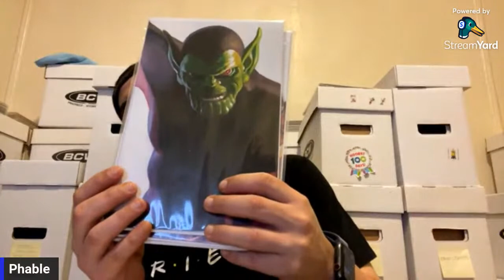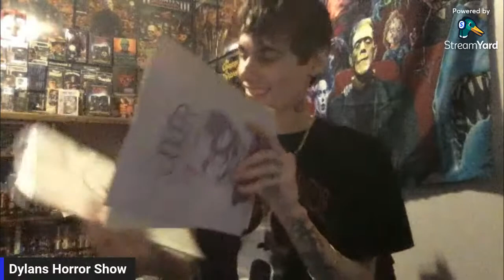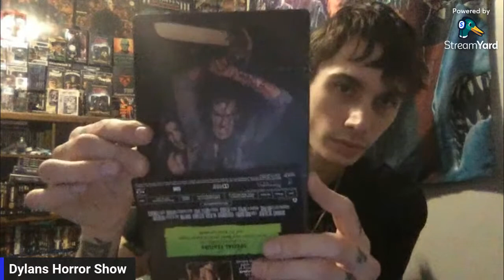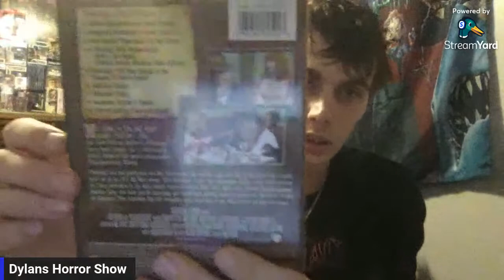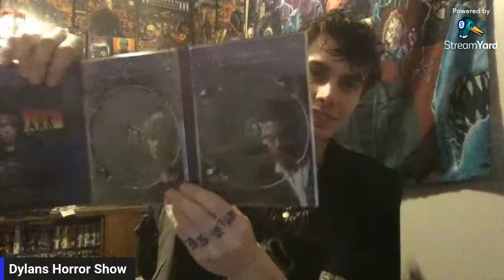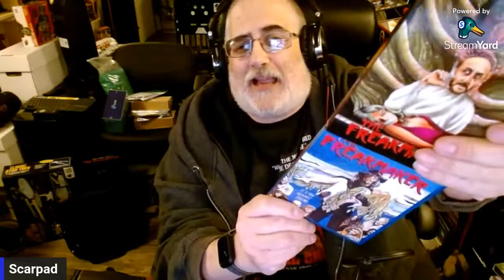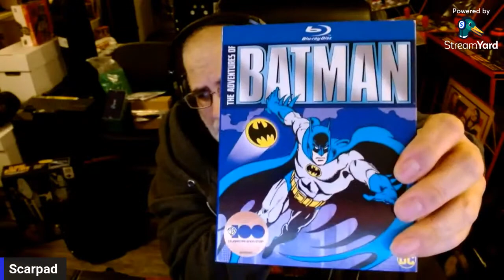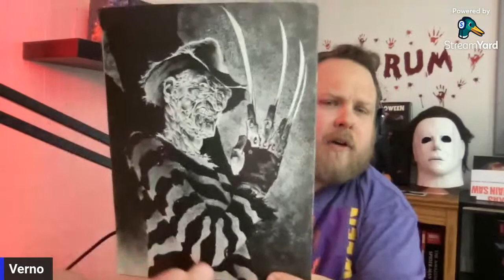The Black Cat 1981 Movie Review | Lucio Fulci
make donations to my paypal account it all goes back into the channel

Hi guys my names Dylan. This is Dylan's Horror Show ! I have always had a passion for movies as long as ive been alive ! im a huge fan of all different kinds of movies but horror is my passion if your a fan of all different kinds of movies this is the channel for you! we will talk about also Horror Memorbila like neca figures Horror Funko pops and lots more. on my channel i plan to go throughly through and review all the best horror movies that have ever come out ! Any support to the channel will be very much appreaciated. I go Live every saturday and i am joined with my awesome Co-Host Rockin
robbie Billups from Pop Culture Philophers His link will be down below.
if you like the channel please don't forget to like and subscribe to the channel and hit the notification bell to get all updates when i drop a video or go live.